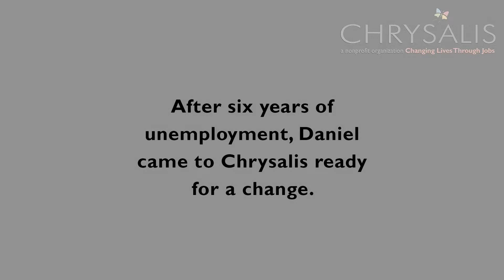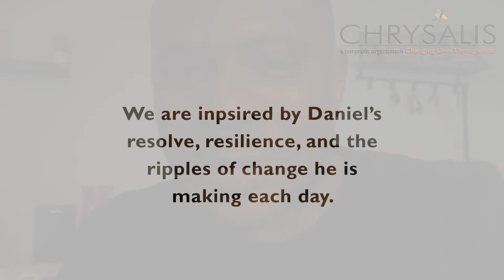VirtualBells with Daniel, Chrysalis client & UPS package handler